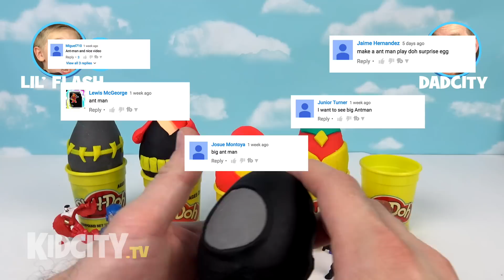Marvel Avengers Play-Doh Surprise Eggs Guessing Game #2!